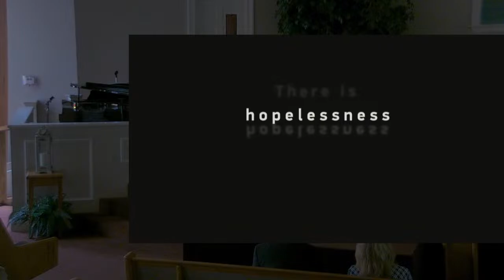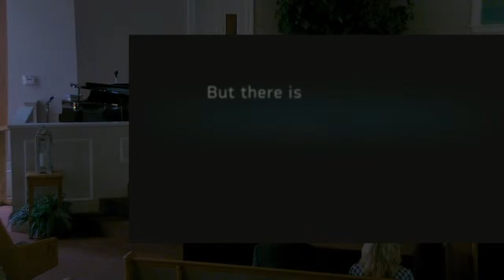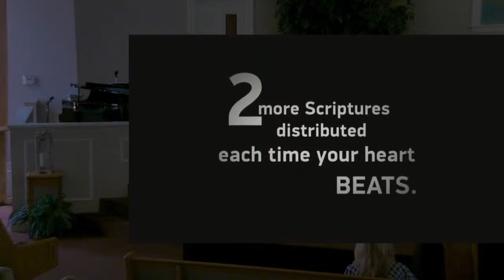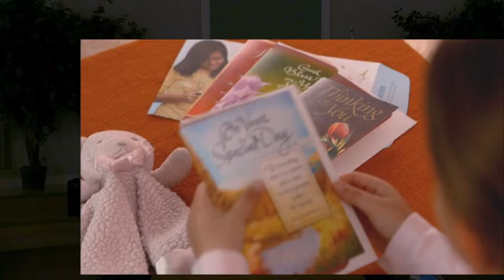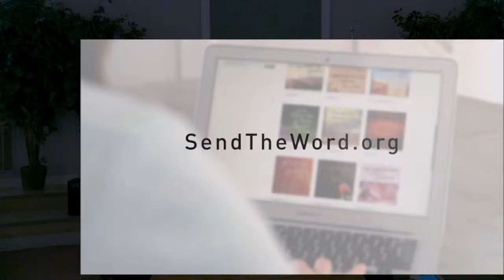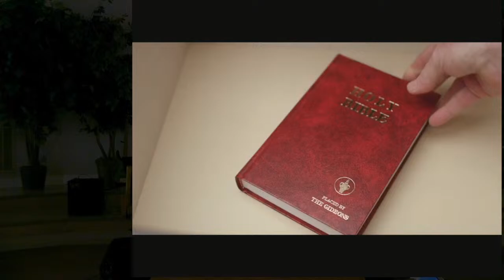Good Hope Baptist Church Live Stream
Good Hope Baptist Church Worship Service Live Stream.  Thanks for worshipping with us!